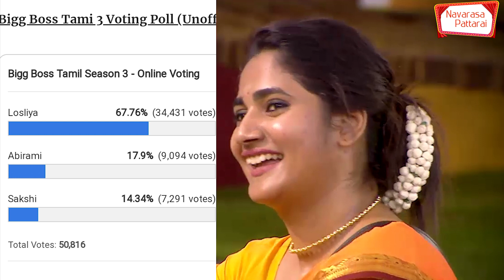Bigg Boss 3 Tamil Voting Status | 6th Aug 2019 | NavarasaPattarai